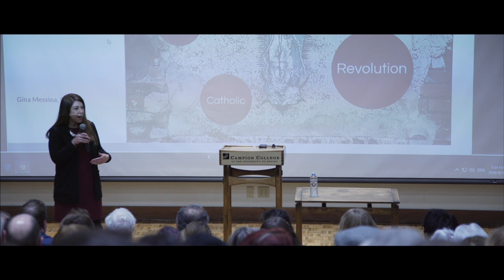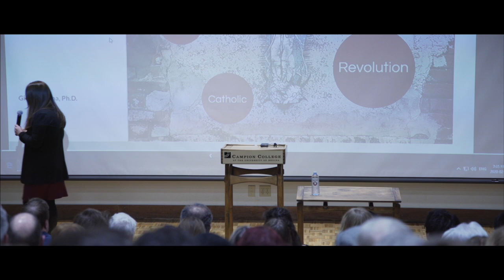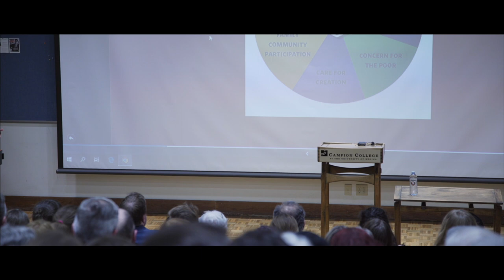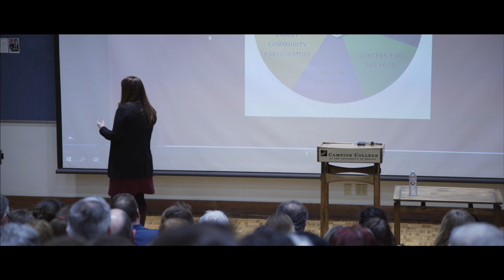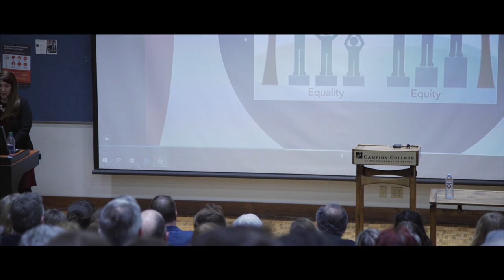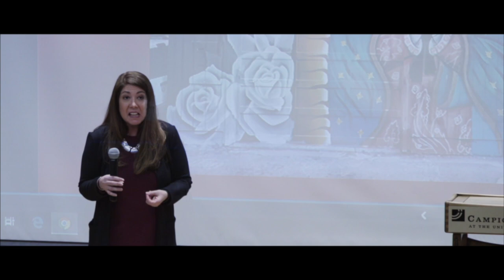40th Annual Nash Lecture: The Feminist Revolution in Religion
As we enter a new decade, religion and social politics are deeply intertwined and questions regarding equity in the Church continue to swirl. The new feminist revolution seeks creative ways to highlight voices often silenced, raise awareness of intersectionality, and shift the larger conversation while promoting forward thinking transformation. In this talk, Dr. Messina will discuss the status of the Church and its influence on socio-political dialogue, the impact of having a progressive pope who has graced the cover of Rolling Stone Magazine, and a new understanding of revolution within the feminist religious movement that claims faith as its foundation to fuel positive social change within Church and society.

Dr. Gina Messina is an American feminist scholar and Catholic theologian, with a focus on the intersection of gender, religion, and politics. She is an Associate Professor of Religious Studies at Ursuline College and a prolific author and editor. Her books include Jesus in the White House: Make Humanity Great Again; Feminism and Religion in the 21st Century; and Women Religion Revolution.
She is a sought-after speaker who has appeared on MSNBC, NPR, at The United Nations’ Commission on the Status of Women, and as a TEDx speaker.